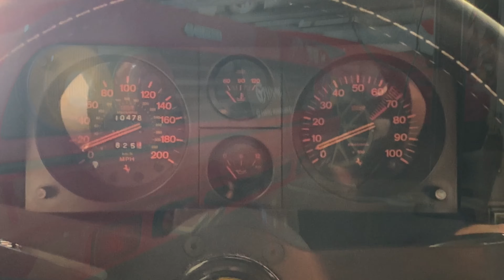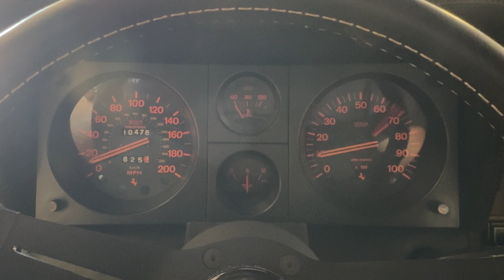Ex-David Letterman 1983 Ferrari 512 BBi Walk Around, Cold Start and Driving